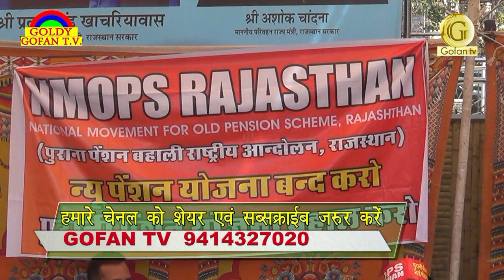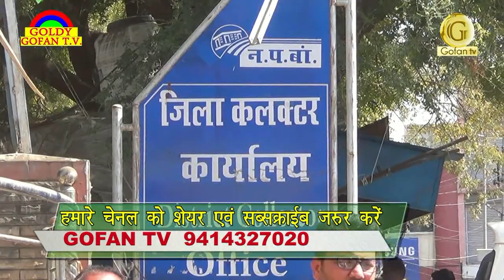पुरानी पेंशन बहाली के लिए धरना प्रदर्शन किया, आन्दोलन कि दी चेतावनी